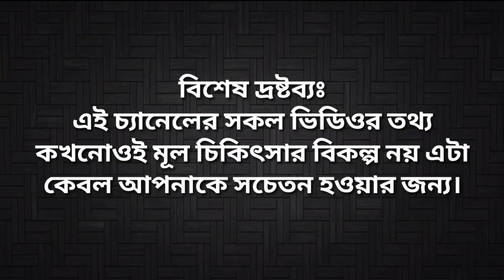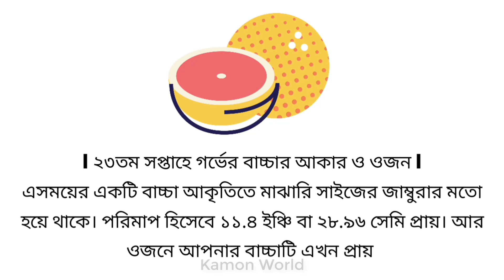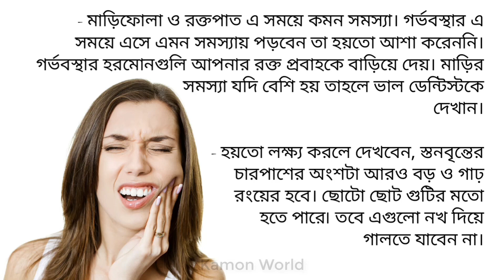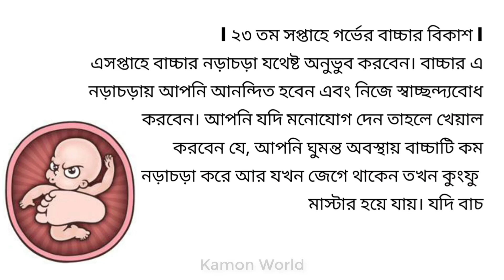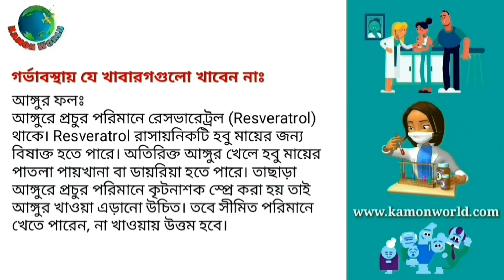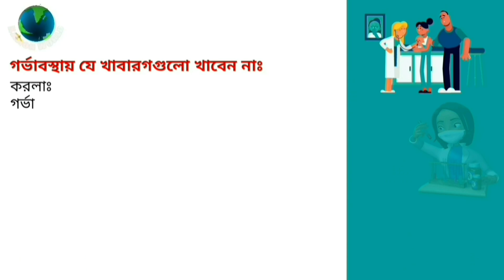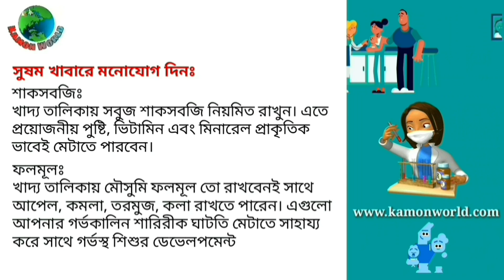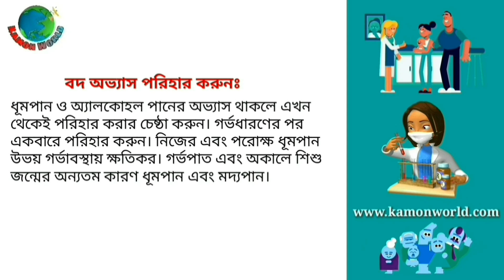২৩ তম সপ্তাহের সবকিছু | সপ্তাহ অনুযায়ী গর্ভাবস্থা || Pregnancy week by week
gorvokalin sohobas
gorvabosthay kostokathinno
gorvokalin sohobas
gorvabosthay kostokathinno